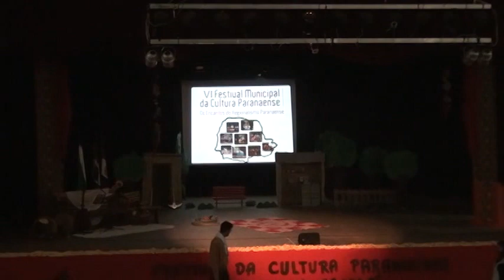Festival da Cultura Paranaense-2016